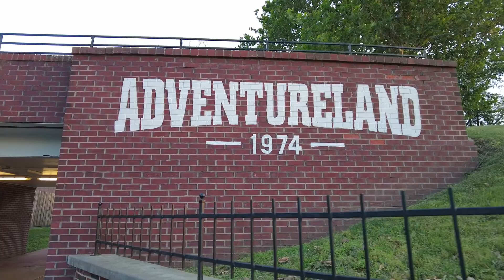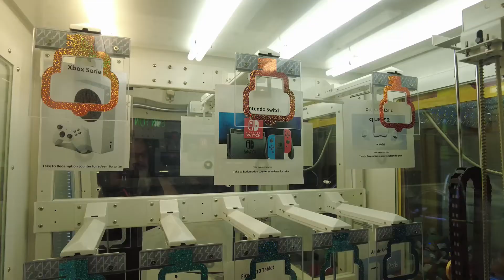Summers on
It's a Friday
 Just out to see what summer on is all about,  On every Friday night
Through season, there's bands that come out and play on the main stage.